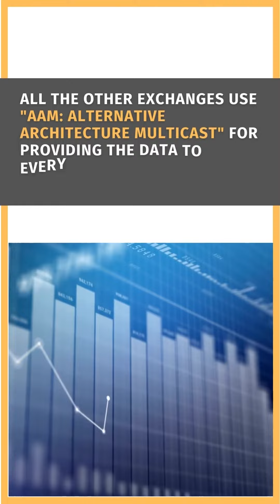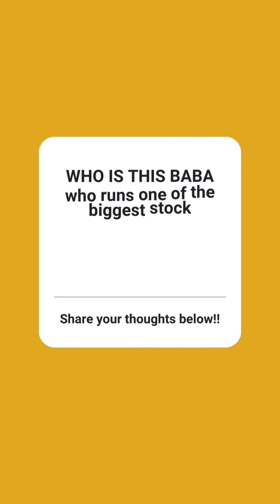NSE SCAM | Everything thing you need to know 🧐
What's is NSE CO-LOCATION scam ?
Why is NSE's former CEO under investigation by SEBI ?

Let's understand it all in detail.